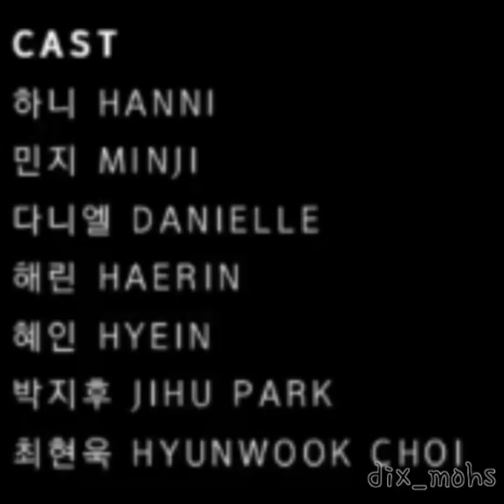|| Newjeans - Ditto MV || Choi Hyunwook X Park Jihu Focus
Choi Hyunwook X Park Jihu Focus Storyline.